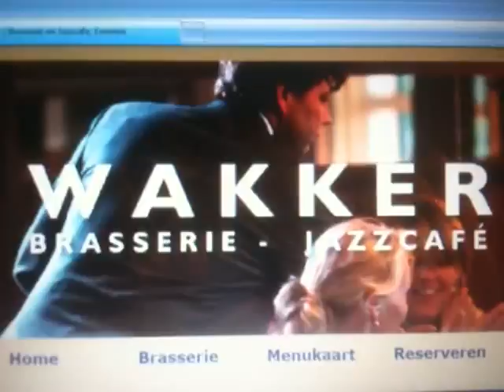Wakker Eemnes jazzcafé met Ruud Wegman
Tineke Scholten, Paul Poulissen, Marcel Schimscheimer, Lex Tanger en Ruud Wegman spelen/improviseren in een overvol Jazzcafe Wakker te Eemnes.